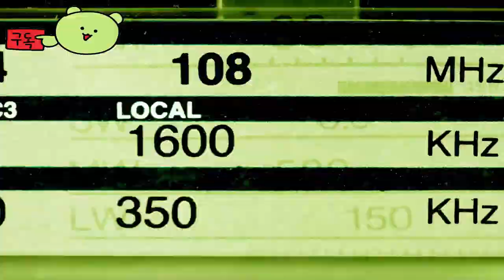THE FINALS 👀 Season 2 Official Trailer by Embark Studios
🕹️Game content
Join THE FINALS, the world-famous free-to-play, combat-focused game show! Fight with your teammates in a virtual arena that can be changed, utilized, or even destroyed. Build your own style of play in this first-person shooter game to win bigger and bigger tournaments and earn lasting fame.

⚡Game Developer
 Embark Studios